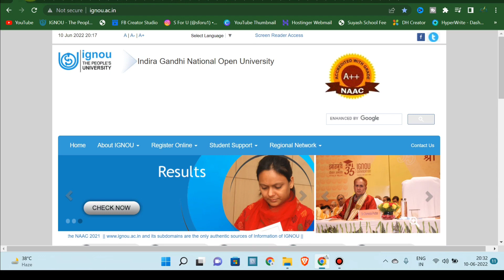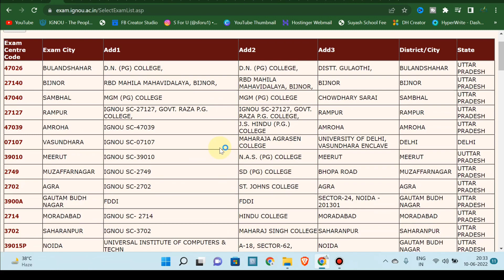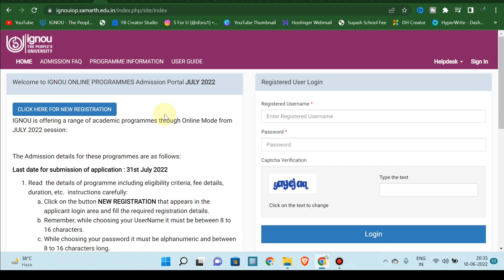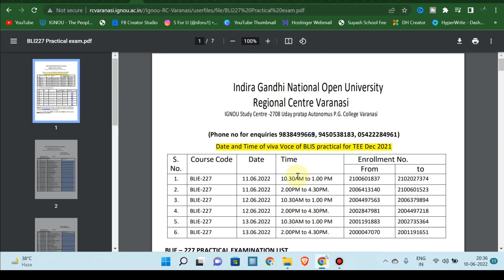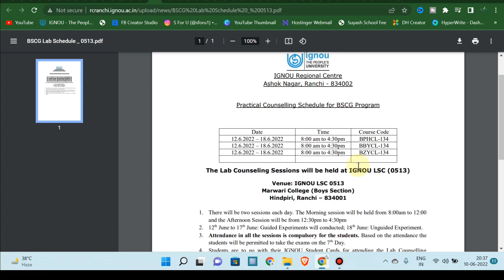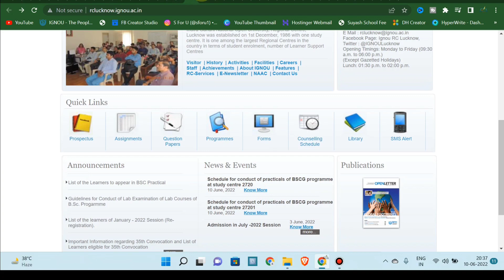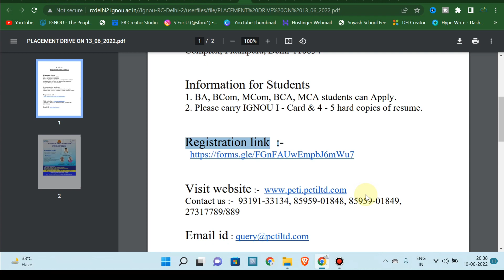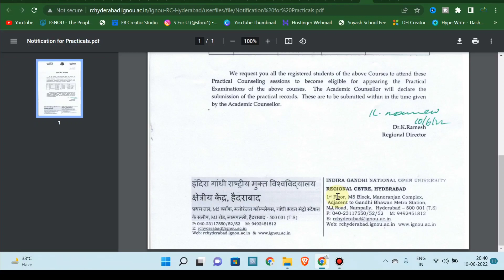IGNOU 21 Important Updates Today || IGNOU के सभी छात्र जरूर देखें || Campus Placement & More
Namaskar Dosto
IGNOU 21 Important Updates Today || IGNOU के सभी छात्र जरूर देखें || Result, Exam Centre & More
IGNOU Ke 21 Very  Important Updates Like Result Updates, Exam Centre Address, Admission, Re-registration, Project Submission,  Practical & More Apko Es Video Me Mil Jayega.

1. IGNOU 21 Most  Important Updates

0:00 Intro
0:19 IGNOU December 2021 Exam Result & Reevaluation Result Update
0:58 IGNOU June 2022 Exam Centre Address Updated
1:42 IGNOU Fresh Admission July 2022 Session
2:05 IGNOU Merit Programmes Admission (IGNOU Flip Portal)
3:00 IGNOU Re-registration July 2022 Session
3:21 IGNOU Online Project Submission Last date
3:41 IGNOU Regional Centre Updates
3:51 IGNOU RC Varanasi
4:31 IGNOU RC Ranchi
4:51 IGNOU RC Jammu
5:06 IGNOU RC Lucknow
5:19 IGNOU RC Patna
5:35 IGNOU RC Delhi 2 Campus Placement
6:24 IGNOU RC Delhi 3
7:12 IGNOU RC Guwahati
7:26 IGNOU RC Hyderabad
8:01 IGNOU RC Aligarh
8:20 IGNOU RC Bhubneshwar
8:40 Your Feedback

ignou Re-evaluation result declared
ignou Exam